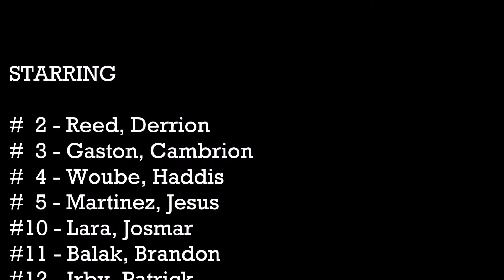Ambassadors for Christ Basketball 2015 vs SA Dream